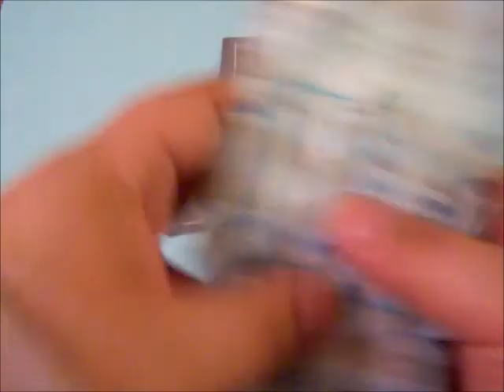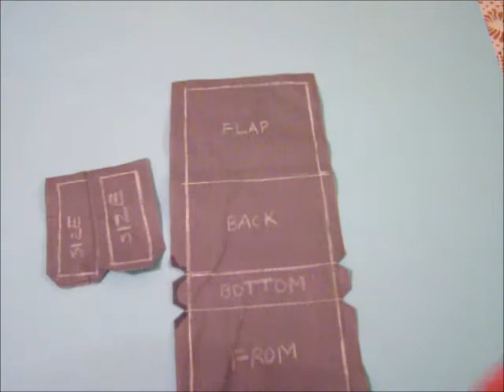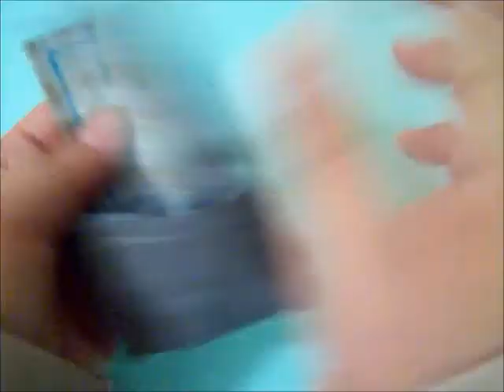How to make a BJD Messenger Bag 3: Sewing the Bag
Here is the third part of the tutorial on how to make a BJD messenger bag. In this part, I will show how to sew the bag.